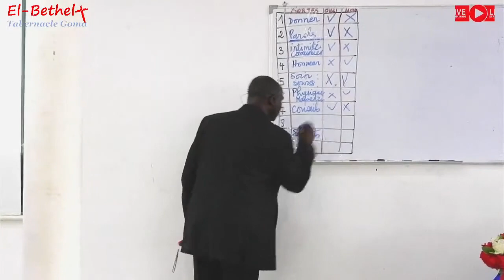Les 10 façons d'aimer: 9. Ouverture d'esprit et confidences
Bienvenue dans notre série "Les 10 façons d'aimer" ! Dans ce neuvième épisode, nous explorons l'importance de l'ouverture d'esprit et des confidences dans nos relations.

L'ouverture d'esprit et la capacité à partager des confidences sont essentielles pour construire des relations profondes et authentiques. Apprenons ensemble comment ces qualités peuvent renforcer nos liens et favoriser une meilleure compréhension mutuelle.

🎥 Au programme :

Comprendre l'ouverture d'esprit : Pourquoi l'ouverture d'esprit est cruciale pour des relations harmonieuses.
L'importance des confidences : Comment les confidences peuvent renforcer la confiance et l'intimité.
Histoires inspirantes : Des exemples réels de l'impact de l'ouverture d'esprit et des confidences dans les relations.
Conseils pratiques : Des astuces pour cultiver l'ouverture d'esprit et encourager les confidences dans votre vie quotidienne.
Rejoignez-nous pour découvrir comment cette neuvième façon d'aimer peut transformer vos relations et vous aider à construire des liens plus profonds et sincères.